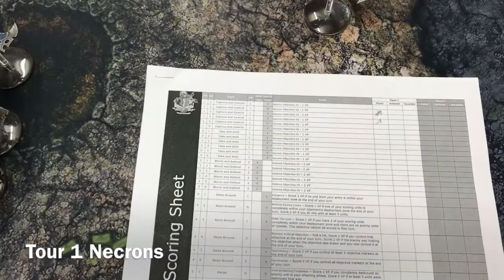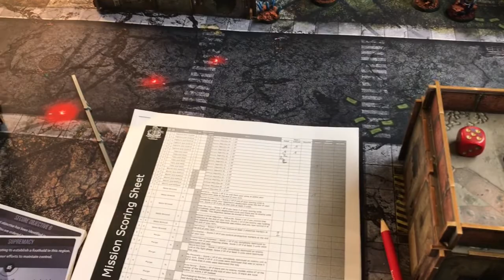40k Necron vs Eldar 2000 points